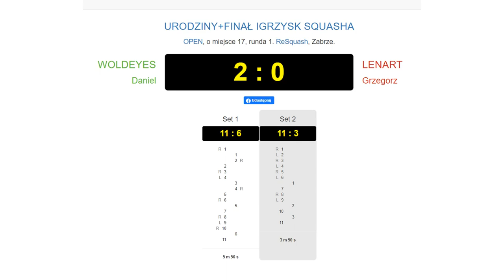Squash - URODZINY+FINAŁ IGRZYSK SQUASHA - Daniel vs Grzegorz (skróty)